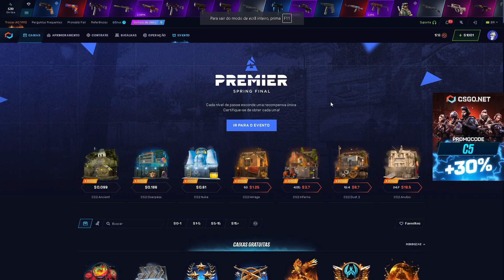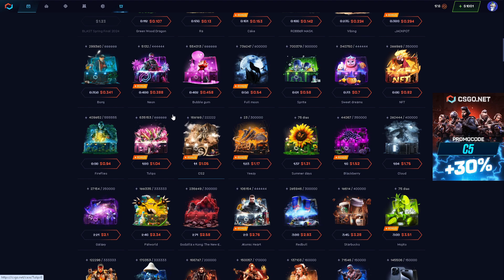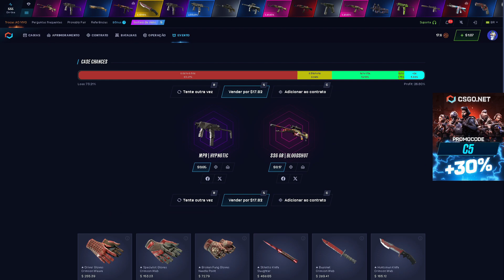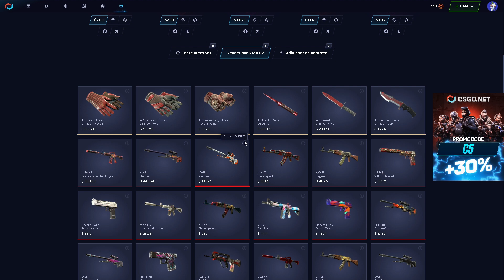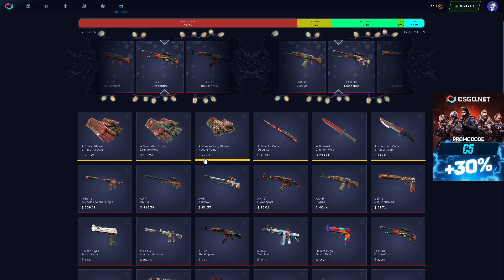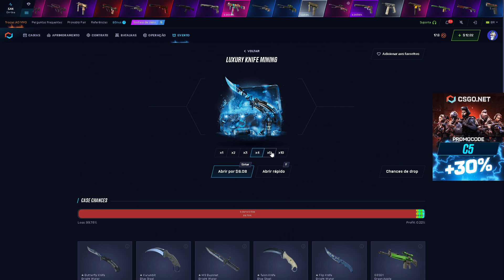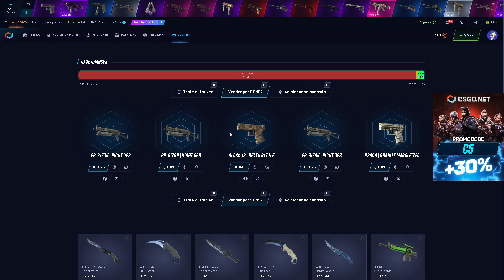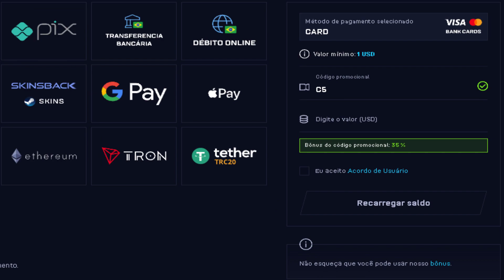SAMURAI CASE no CSGONET